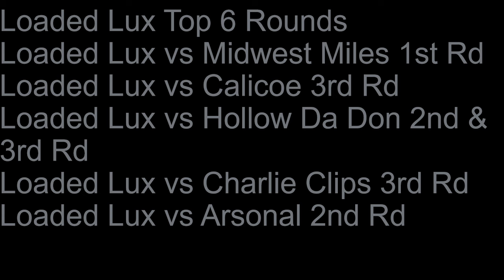Loaded Lux Top 6 Rounds